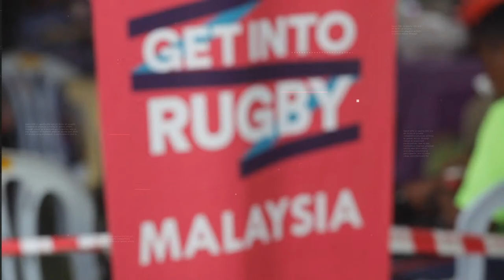Asia Rugby Live Episode 13 Season Finale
We are back this Sunday 19th July at 11 Am UAE (+4 GMT) with the 13th Episode of Asia Rugby Live

The guests for Episode 13

 are,
Qais Al Dhalai President, Asia Rugby
Katie Sadleir General Manager Women's Rugby at World Rugby

Real Rugby, Real Talk

Take part post your questions
Twitter Use hashtag AsiaRugby &

Rugby PodCast

Equality | Transparency | Accountability

“We can do better but TOGETHER"